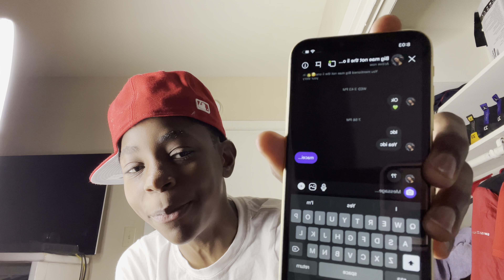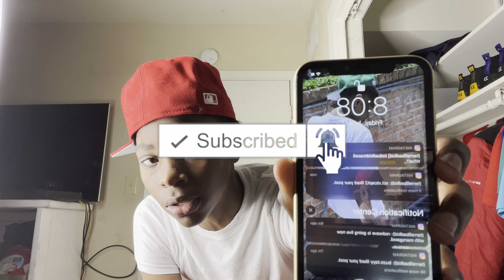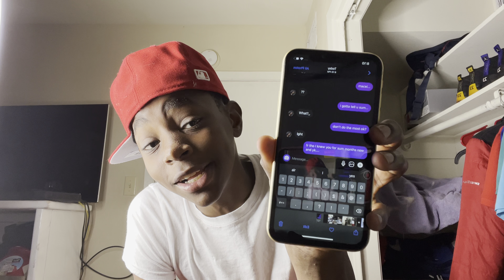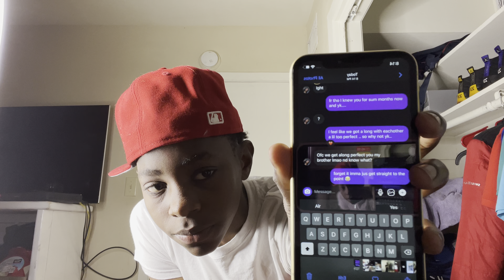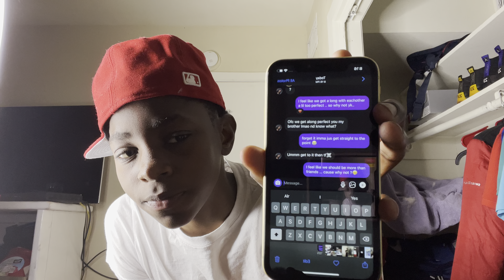I TOLD MACEI LETS BE MORE THAN FRIENDS.. ( UNBELIEVABLE REACTION )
WASSUP GANG I KNOW YALL BEEN SEEING ME UPLOAD BACK TO BACK BUT THANK YALL FOR SHOWING AS MUCH LOVE AS YALL SHOWING MAKE SURE YALL LIKE COMMENT AND SUBSCRIBE ALSO TURN ON POST NOTIFICATIONS!🔥❤️  NOW ALL I NEED IS 20k subs I love y’all ❤️

INSTAGRAM : terrellbadkid and imbadkidmaceii